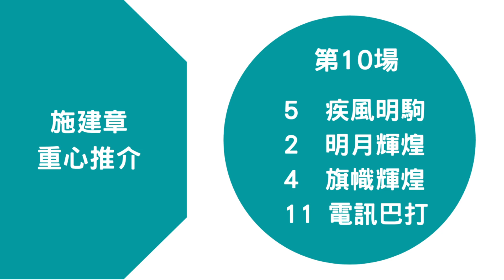《賽馬貼士》《香港賽馬》施建章 阿蔡呢隻食尾糊 上仗外檔照WIN